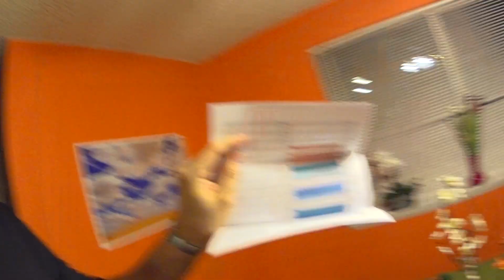Shooting A Wedding | The Sony A6000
This is a video of Jason & Cydney taking you guys on a wedding shoot, that was on April 11th 2015. I tried to get everything, but I just could not remember to keep the camera with me, but here is what I got...